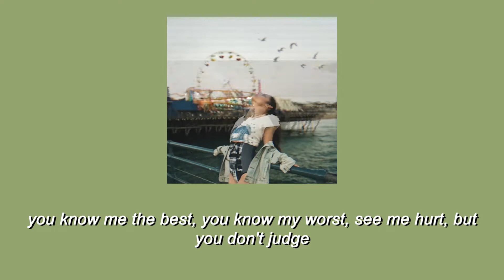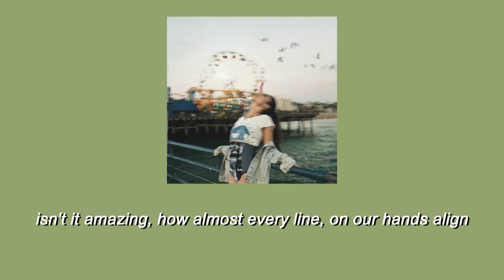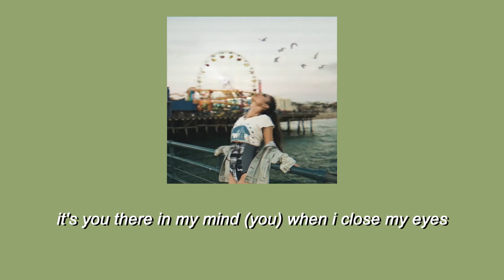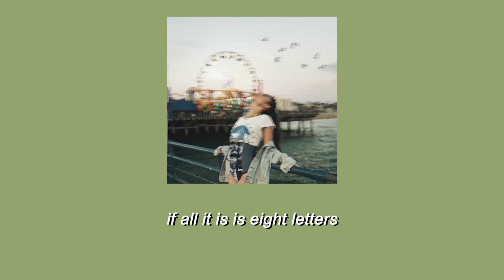8 Letters - Why Don’t We (Lyrics)